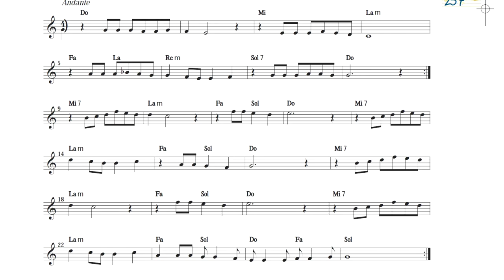Tanta voglia di lei -SUONI TU!